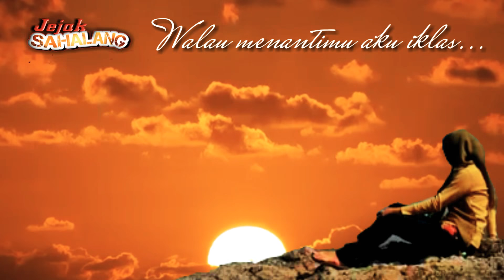Untuk Kamu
Yakin akan ada kamu pada waktunya
By.Jatmiko sahalang